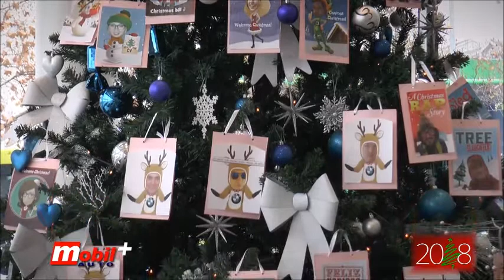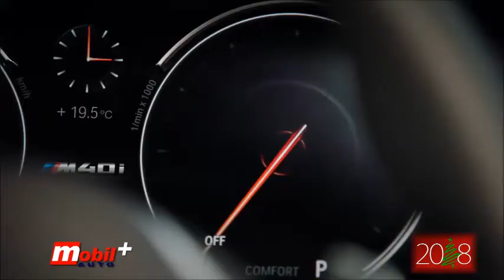MOBIL AUTO TV - Rekapitulacija i analiza 2017-2018 - Zoran Mihajlović i BMW X3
Na prelazu iz stare u novu godinu pitali smo predstavnike poznatih svetskih automobilskih brendova u Srbiji i ljude vezane za bezbednost saobraćaja i auto sport koliko su zadovoljni godinom koja je za nama i kakvi su im planovi i očekivanja u 2018. godini.